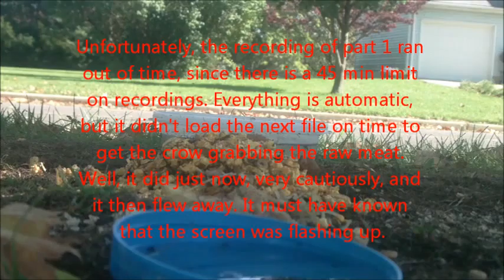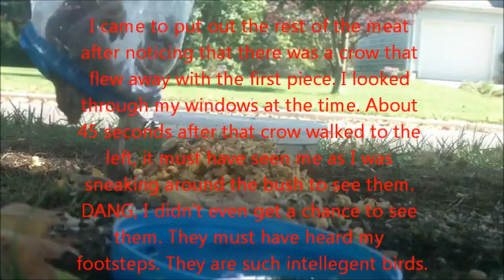Bird Feeding October 16, 2012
I put out a piece of raw meat out, then about an hour afterwards, my grandma told me that a crow was out there. I immediately went outside to turn on my camera. The crow left before I went outside but there was a Starling eating some of that meat too.

Well, there were 3 crows altogether. One of them grabbed a French Fry and another one grabbed the meat.